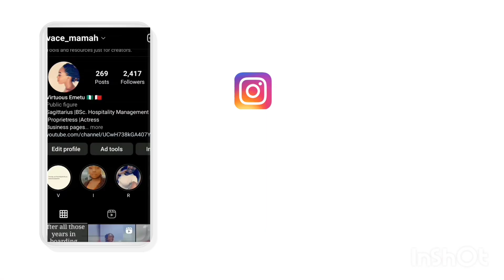LIVING IN BAHRAIN| LET'S GO SHOPPING| ATRIUM MALL, BAHRAIN 🇧🇭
On this video, I'll be taking y'all to the biggest mall in Saar, Bahrain - Atrium Mall.